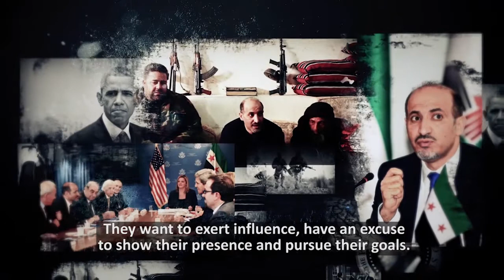We don't allow them to infiltrate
Khamenei.ir's channel on Telegram